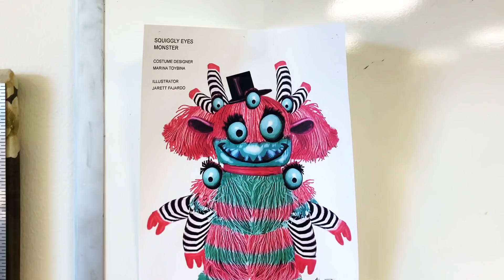How A Celebrity Becomes A Masked Singer | Season 4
This season's contestants of THE MASKED SINGER talk about the crazy process of becoming a Masked Singer.